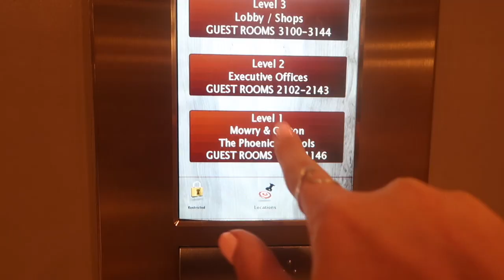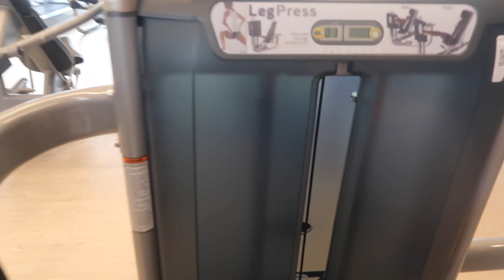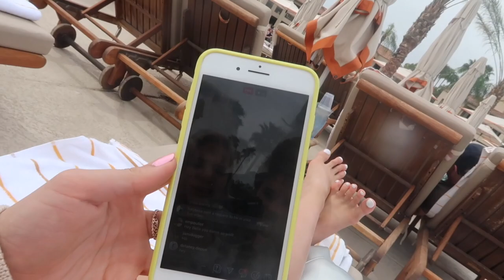Reuniting With My Best Friend From WOD!!